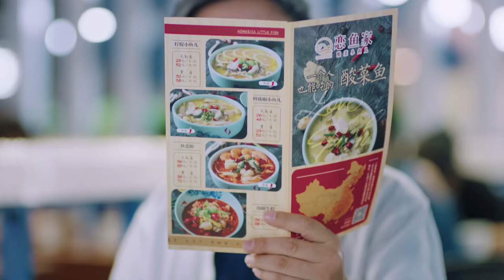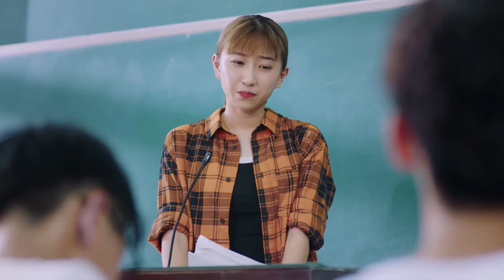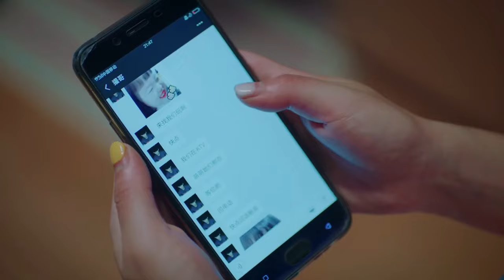MULTISUB《久久喜欢你》08：财阀千金遭渣男背叛，酒醉后被海归才子捡回家，一夜激情约定一生（《你是我的荣耀》迪丽热巴、《玉楼春》黄宥明）❤️华语甜剧社